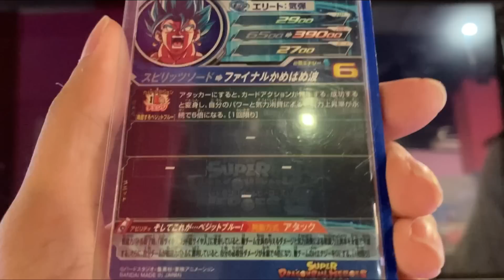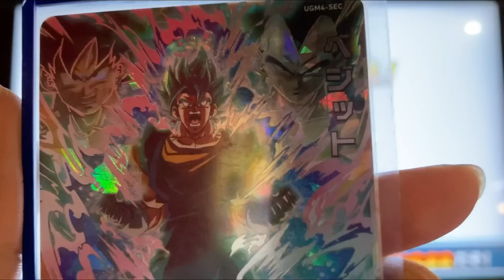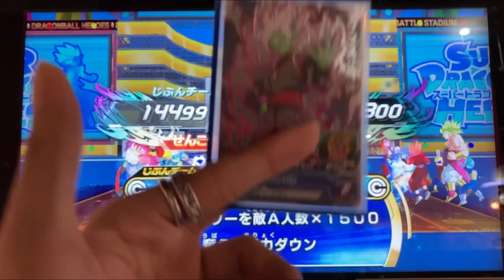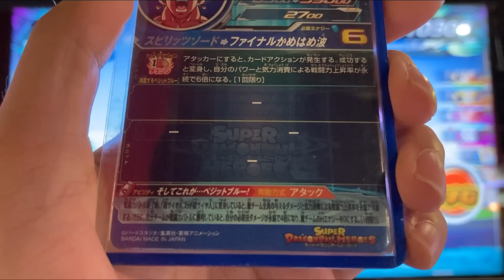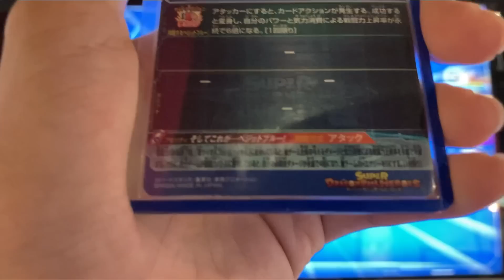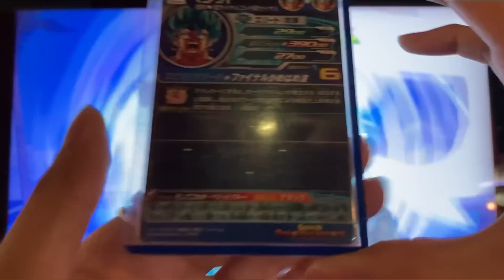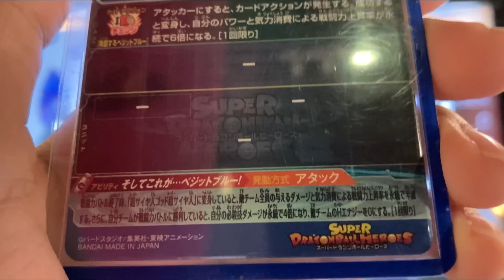【究極性能】UGM4弾SECベジット(SSGSSチェンジ)を使ってみた！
ヒロキットチャンネル